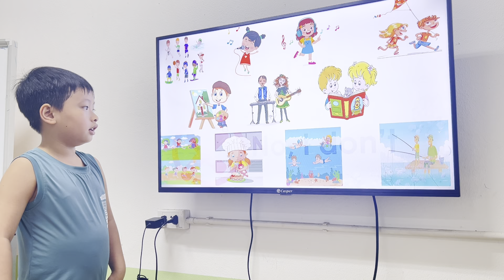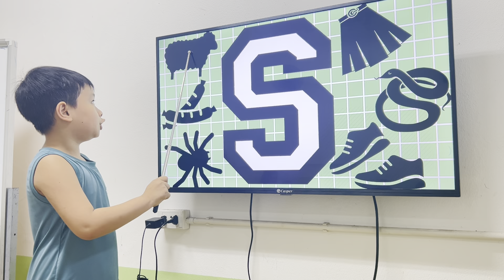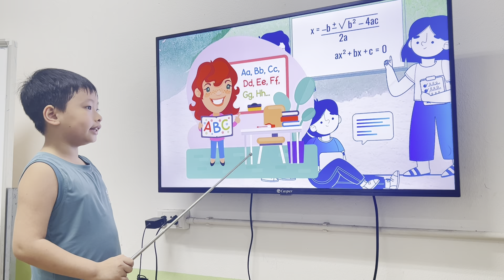KIDS191A - GRS - UNIT 9 AND 10 - SUPERBEN